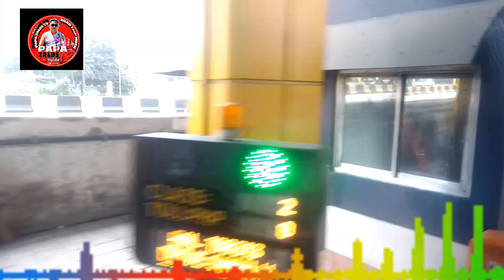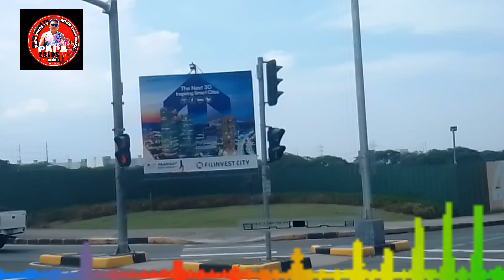1K NEW 80'S 90'S ] OLDIES BUT GOODIES ] MUSIC REMIX 2024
1k new 80's 90's oldies but goodies music remix 2024

this is for intertainment purposes only

pls support and connect this channel